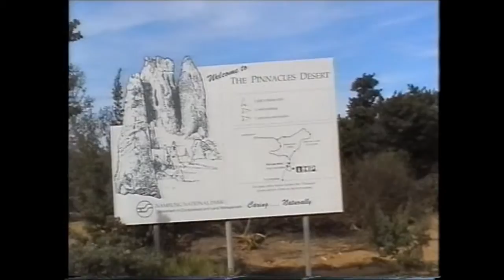On the road in Western Australia. Up to The Pinnacles limestone formations